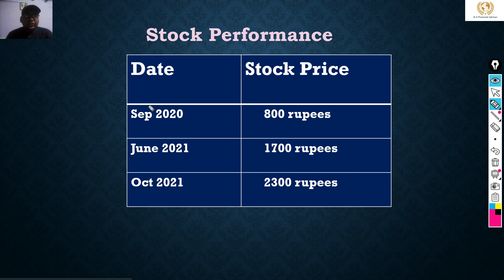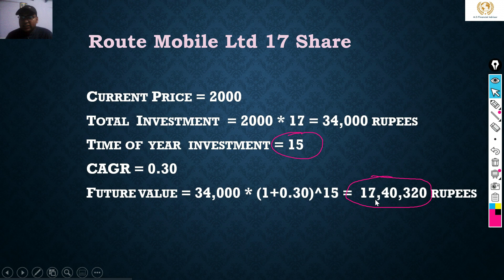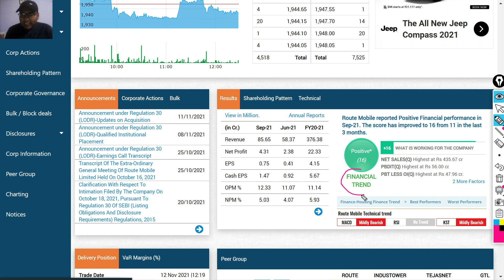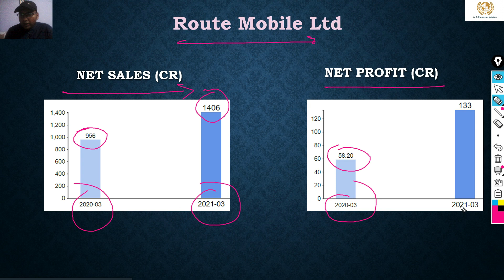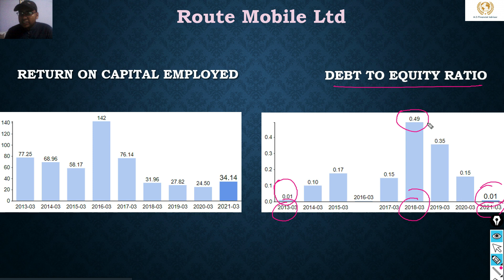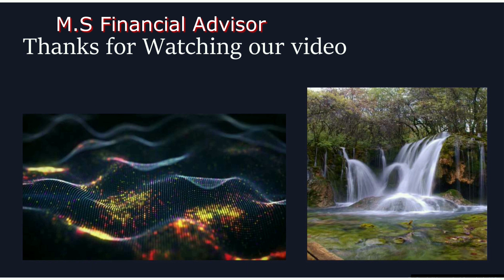Best Mid Cap Stock | Route Mobile Ltd | IT Sector | Long term Investment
Follow the link to Open Demat and trading account with Upstox and Join with M.S Financial Advisor

UPSTOX :-

Social media LinkedIn -

Like all securities, Stock market , cryptocurrency, mutual funds are subject to market, or systematic, risk. This is because there is no way to predict what will happen in the future or whether a given asset will increase or decrease in value. Because the market cannot be accurately predicted or completely controlled, no investment is risk-free.